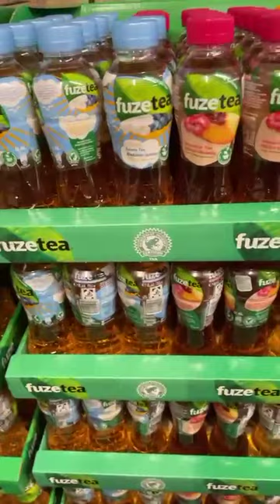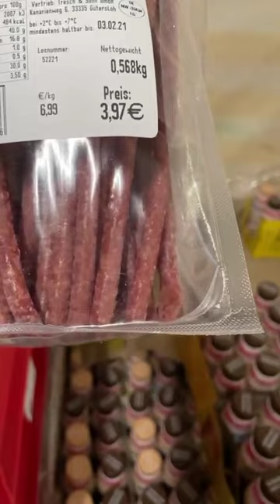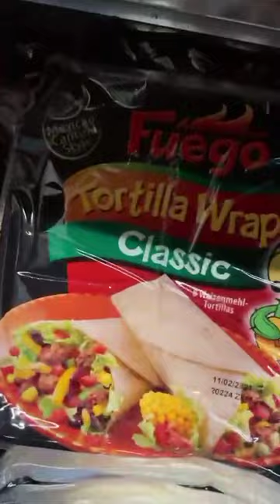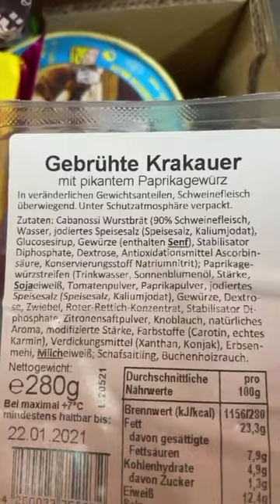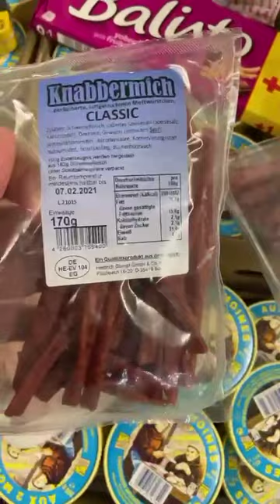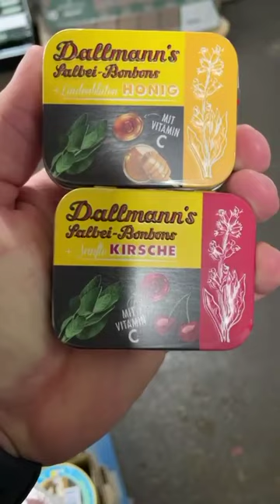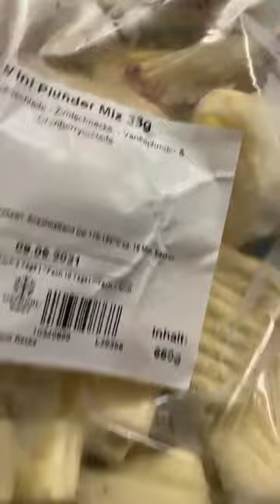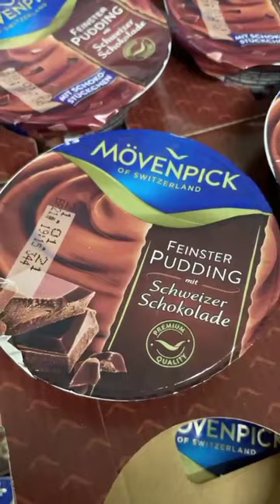Lagerverkauf Freilinger Angebote KW 02 Fuego Tortilla Chips Sweet Chili große Tüte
Monster Energy Drink 500ml, viele Sorten, Dose 77 Cent, Fuse Tea 0,4L 3 St. 1 € zzgl. Pfand, Rama Streichfett Balance, Fanta Exotic, Kalter Kaffee, Tirolinis nach Art einer Kaminwurzen, Kartoffeln vom Seefeldhof, Lindt Ganzjahresmischung, Butter gesalzen und ungesalzen, Torilla Wraps, Fuego Tortilla Chips Sweet Chili große Tüte 450g 1,50 €, Lätta orig. Streichfett, Orangen 3 Netze 5 Euro, Geflügel Minisalami, Gebrühte Krakauer mit Paprika gestreift, Orig. ital. Mortadella 3 St. 1 €, Knabbermich Klassic, Balisto 10er Pack Joghurt 1 €, Dallmanns Bonbons Kirsche oder Honig, Mini Plunder Mix TK, Camenbert Aux 2 Moines lecker, Landschinken, Müller Crema 8er Pack, Mövenpick Pudding, Choco Crossies, und Choclate Chips von Nestle.